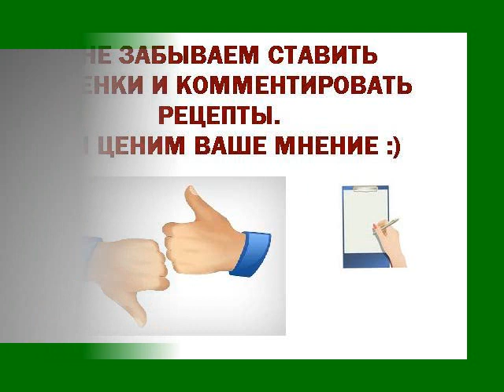Рецепт конфитюра из черешни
Черешня - очень вкусная летняя ягода. Предлагаю рецепт конфитюра из черешни. Конфитюр получается ароматным и очень приятным на вкус.
Для приготовления 1 л конфитюра из черешни понадобится:
1 кг желтой или красной черешни;
1 кг сахара;
1/2 лимона (только сок).